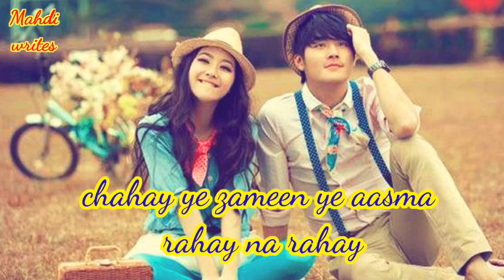there mere pharmacy kin Kumar Salazar Rahway# romantic status song#muntazir writes#viral